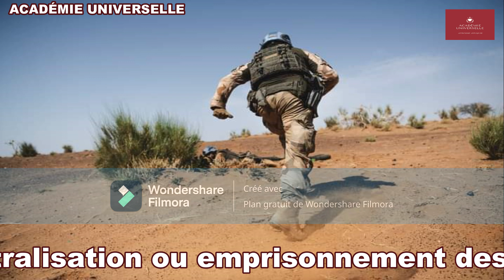Au Mali Il faut il neutraliser ou emprisonner les djihadistes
Franc cfa
Radio
Le Monde
Radio Jekafo